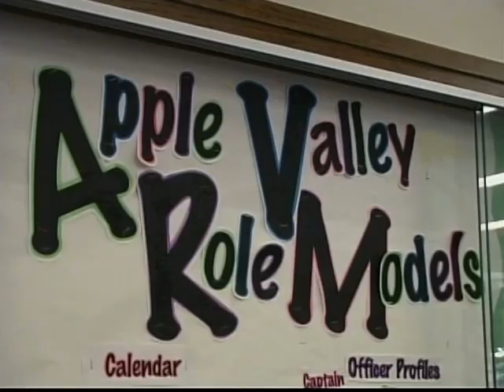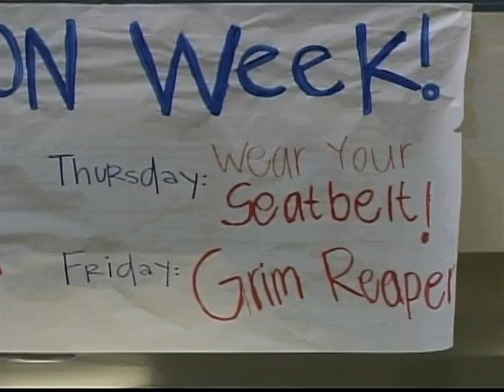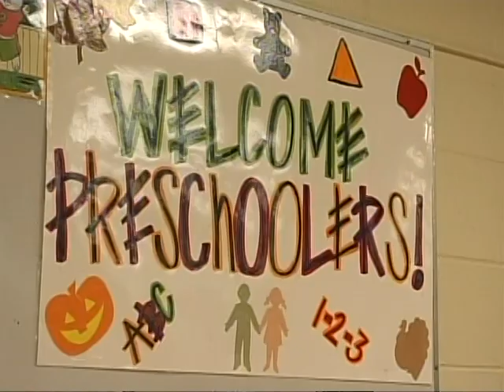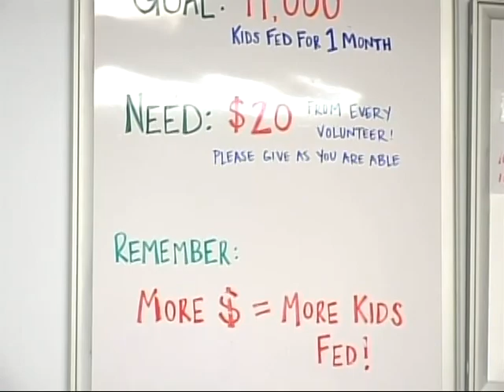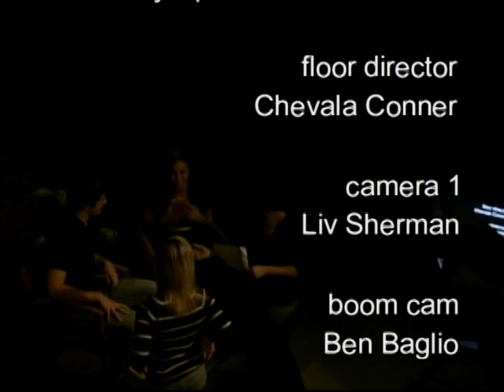EaglEye #10 Season 2-3 11-21-07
Eagleye Episode three season two.

Featuring: AVRM, Preschoolers, FMSC, Operation Christmas Child, and Gobblin' Valley View.